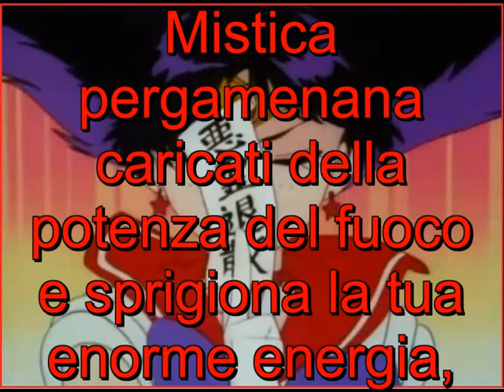♂ Attacchi Rei Hino italiani ♂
I DO NOT own this anime or the artist's song this is purley fan made!
E' un fanmade Nessuno scopo di lucro